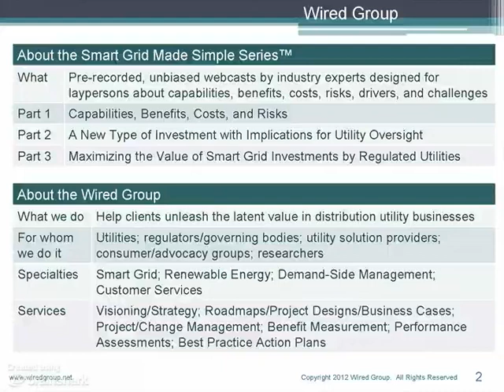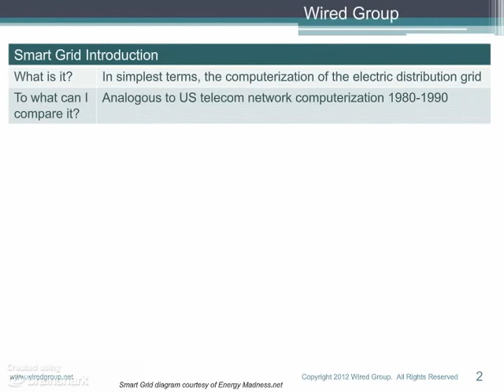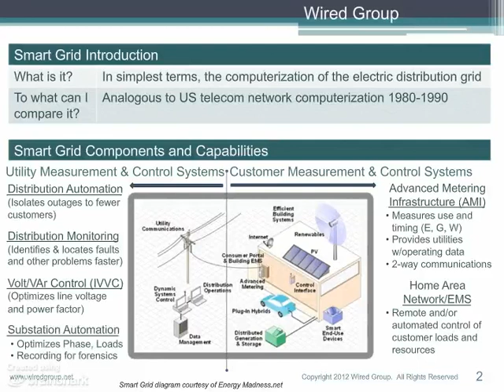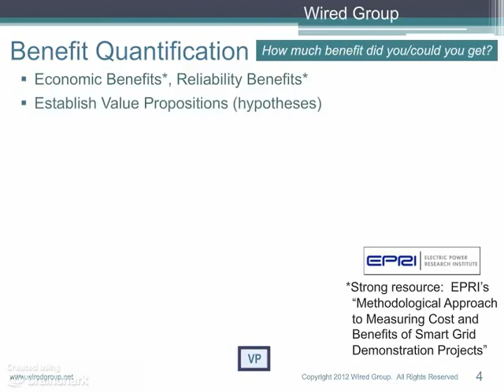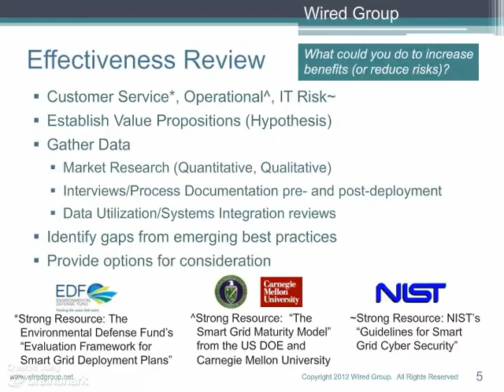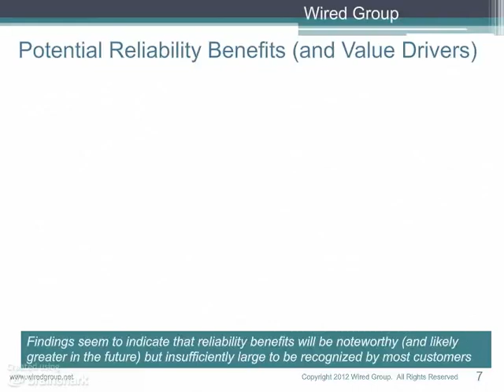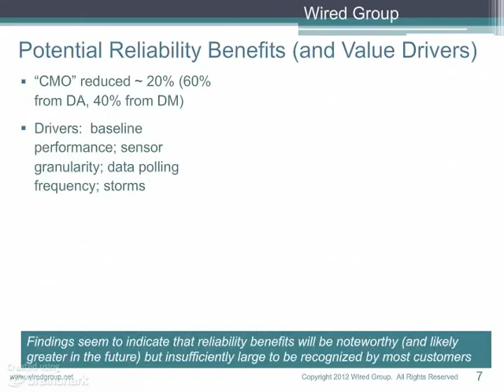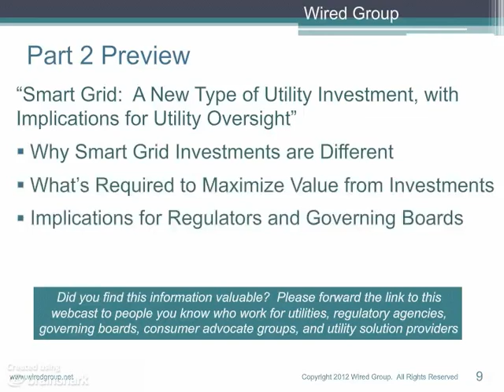Smart Grid Made Simple Series #1: Capabilities, Benefits, Costs, and Risks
Synthesized results of the benefits, costs, and risks of the smart grid measured in detailed studies of 2 actual, large deployments.  Created by an industry expert and described in layperson terms.  15 minutes.  Educational.